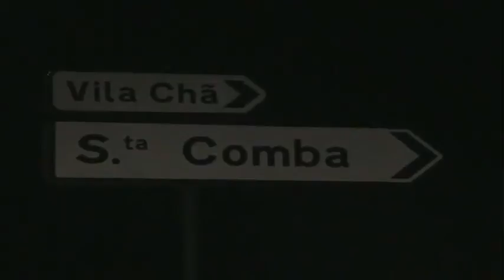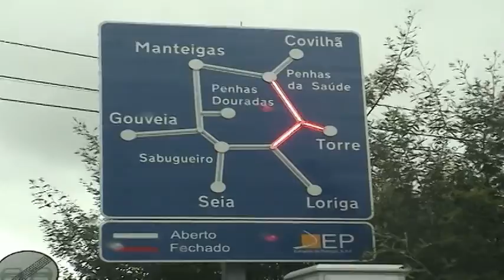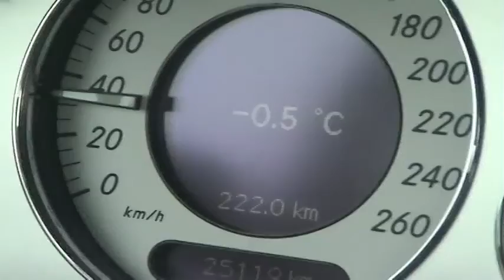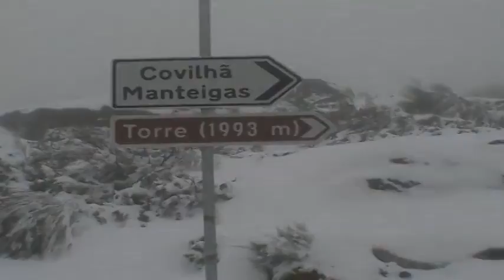El Pelegrino - Sta Comba